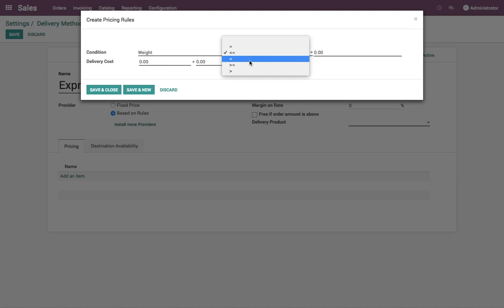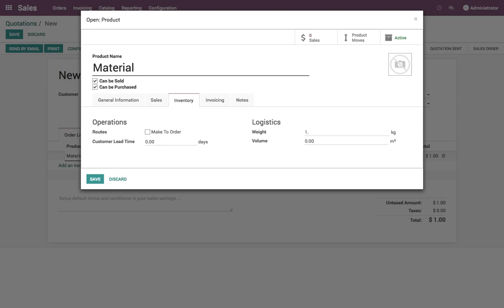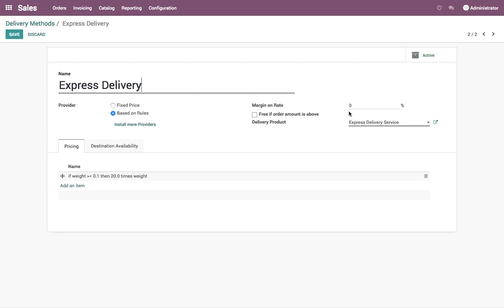Manage delivery price fluctuation, apply margin on the delivery charges